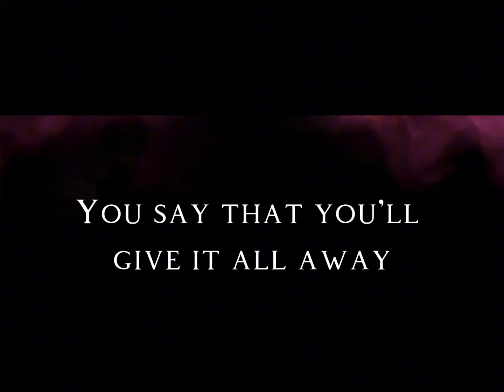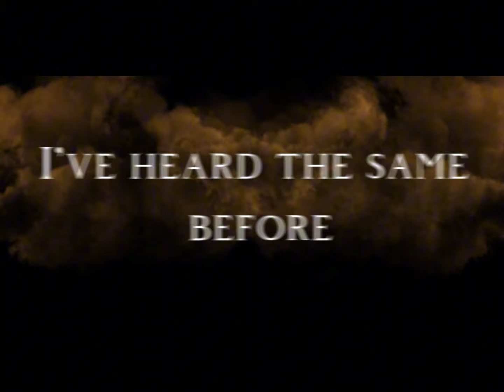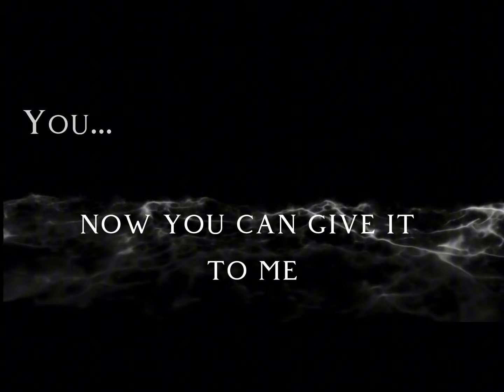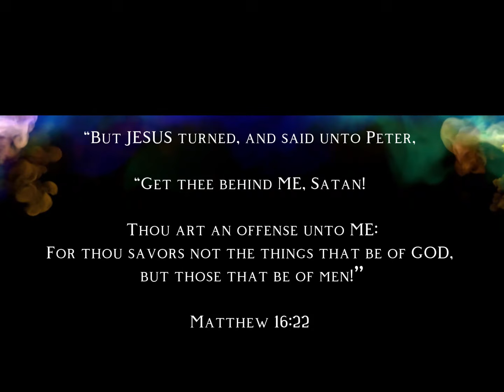“Get Behind Me”-Erin Watson (official Lyric Video)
Jesus is the Way, the Truth, and the Life! He has defeated sin and death! When we surrender our lives to Him, He frees us from the power of sin and darkness and leads us in the ways of truth and life. In and through His Power, we are able to combat the schemes of the evil one and tell the lies to “get behind me!” ￼

The inspiration for this song came from reading the following passage of Scripture.

“Then Jesus was led up by the Spirit into the wilderness to be tempted by the devil.
And after fasting forty days and forty nights, he was hungry. And the tempter came and said to him,

 “If you are the Son of God, command these stones  to become loaves of bread.”

But he answered, “It is written, “‘Man shall not live by bread alone, but by every word that comes from the mouth of God.’”

Then the devil took him to the holy city and set him on the pinnacle of the temple and said to him,

“If you are the Son of God, throw yourself down, for it is written, “‘He will command his angels concerning you,’ and “‘On their hands they will bear you up, lest you strike your foot against a stone.’”

Jesus said to him, “Again it is written, ‘You shall not put the Lord your God to the test.’”

Again, the devil took him to a very high mountain and showed him all the kingdoms of the world and their glory. And he said to him, “All these I will give you, if you will fall down and worship me.”

Then Jesus said to him, “Be gone, Satan! For it is written, “‘You shall worship the Lord your God and him only shall you serve.’”

Then the devil left him, and behold, angels came and were ministering to him.”